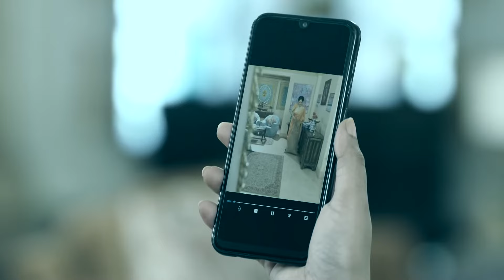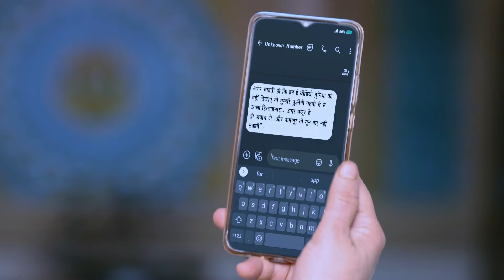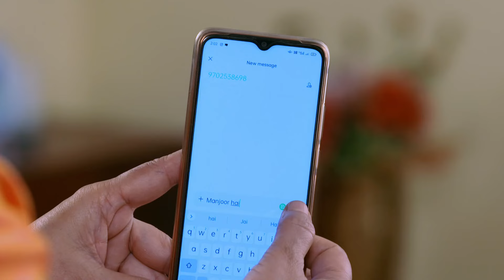Neela के एगो disturb करे वाला video मिलल बा | Bandhan Tute Na | Episode 248 | Zee Ganga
Chanda's voice shatters Neela's dream. Neela is worried to get a video of herself hiding the jewellery in a sack. Rudra falls for Kajal's ploy. Someone messages Neela for half of her jewellery.

Chitra frightens the inspector and the lawyer to get Chanda released. Veeru confesses the truth after Baldev gives him a powder sent by a tantric. The judge releases Shweta and orders Shyamu's arrest.